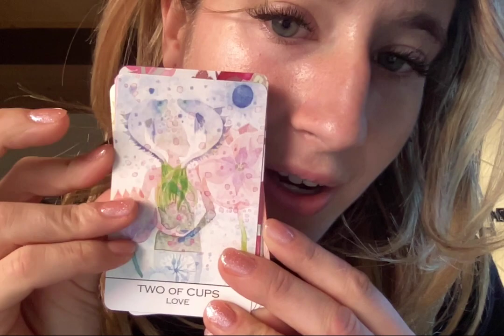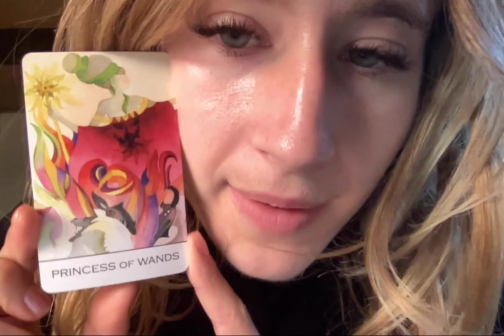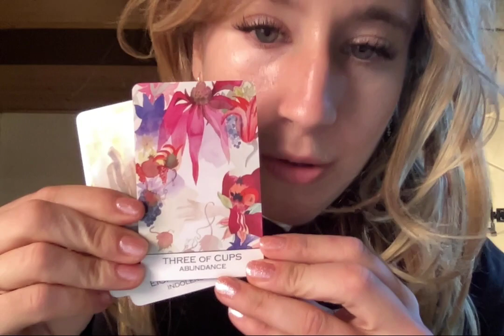aquarius pt 2